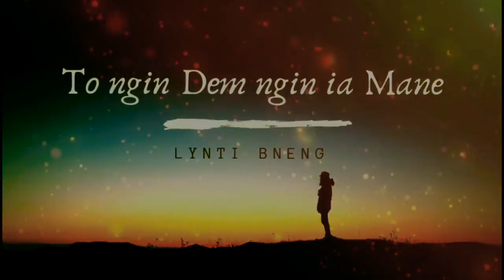To ngin Dem ngin ia Mane - Ka Lynti Bneng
Piano for every sunday from the Lynti Bneng.

This song is sung during Adoration of the Sacrament in Catholic Church.